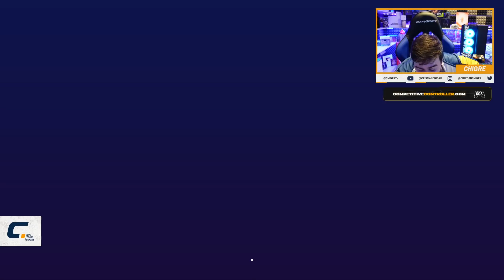ESTO HA SACADO EA POR EL ULTIMO DIA DEL AÑO!! MAÑANA LLEGAN LOS HEADLINERS!!